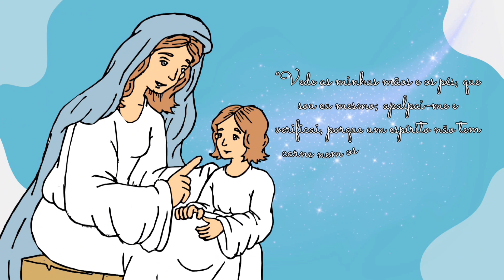CARTILHA DO LAR - AULA 2- JARDIM 2